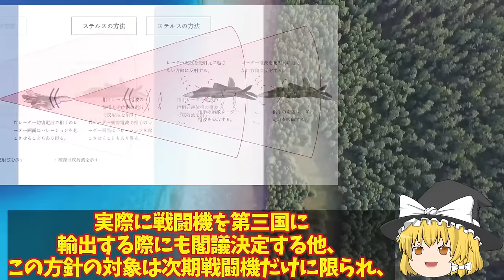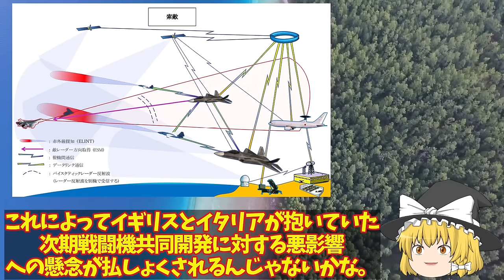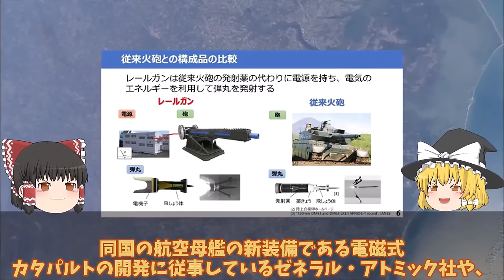【ゆっくり解説・軍事News】自衛隊最強スペシャル 英国取りにキタXF9開発者も驚く次期XF9技術もっとヤバイ！F3戦闘機輸出15カ国限定で2035年配備【スペシャル・特集】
自衛隊最強スペシャル 英国取りにキタXF9開発者も驚く次期XF9技術もっとヤバイ！F3戦闘機輸出15カ国限定で2035年配備【スペシャル・特集】

11英国取りにキタXF9開発者も驚く次期XF9技術もっとヤバイ！F3戦闘機輸出15カ国限定で2035年配備開始？

12防衛省、世界初レールガン洋上射撃試験！電磁砲の大量生産体制を確立その時歴史は動き出した電磁砲極秘テスト？

13海自P1哨戒機部隊ついに2連覇達成P8超えか！シードラゴン2024米原潜刈りで脅威中国には対応できない能力解説？